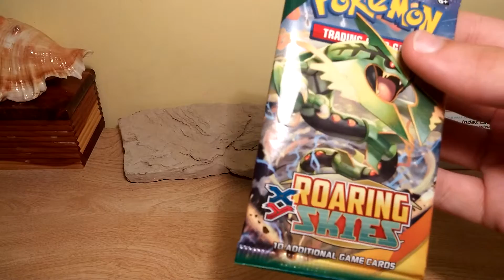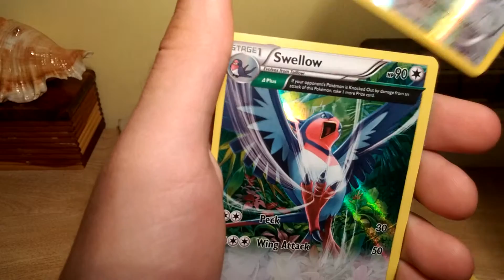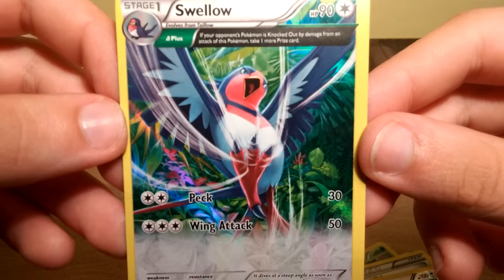THE BIRDIE HAS FALLEN!!! - Weekday Singles (Roaring Skies) #13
Hey guys! It's TheAltern8r and I am back again with another single Roaring Skies booster pack! I love you guys so much, and you are the best! Anyways, I hope you guys ENJOY this video, and I will see y'all in the next video!

Also, make sure to leave your Q&A's in the comment section below and I will answer them in the next episode of Sunday talk! Wow, you guys are amazing! What will the special be? YOU DECIDED! You chose the Rayquaza EX Premium Collection box, so y'al can expect to see that in the near future! I love you guys! PEACE!